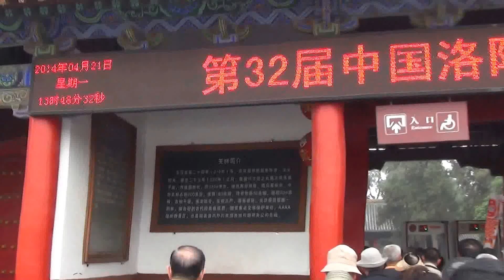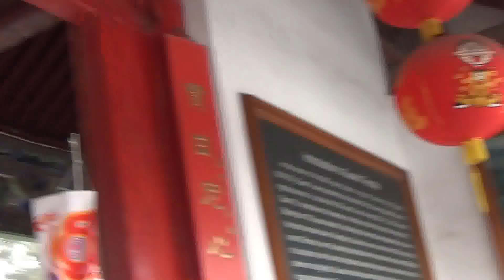201404洛陽 關林1 關羽 關公 關聖帝君 關帝廟 關公廟 三大關廟 武財神 園林